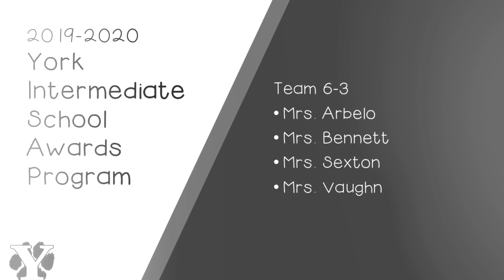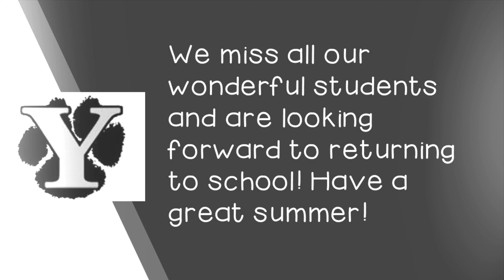2020 YIS 6 3 Awards